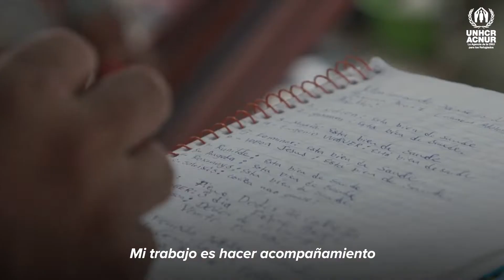Indígena warao venezolano ayuda a los miembros de su comunidad en Brasil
Marcelino es un warao de Vezuela refugiado en Brasil. Su trabajo consiste en hacer acompañamiento y monitoreo de salud y nutrición a los miembros de su comunidad que viven en albergues en Manaos, en la Amazonía brasileña.